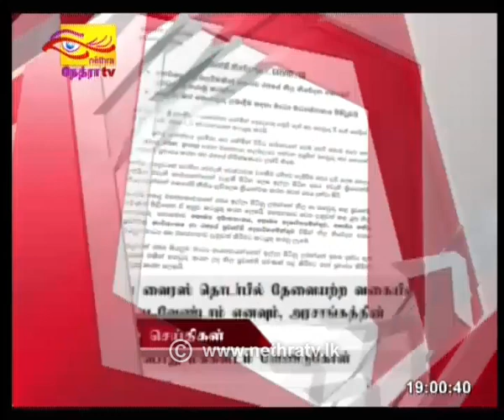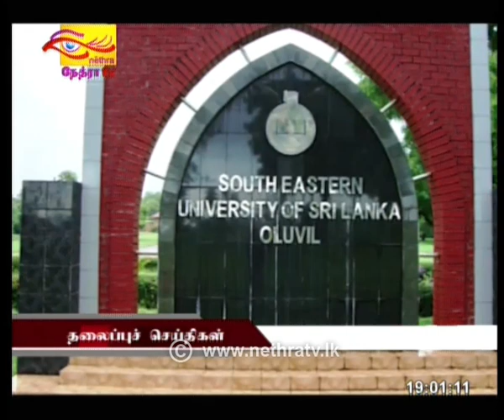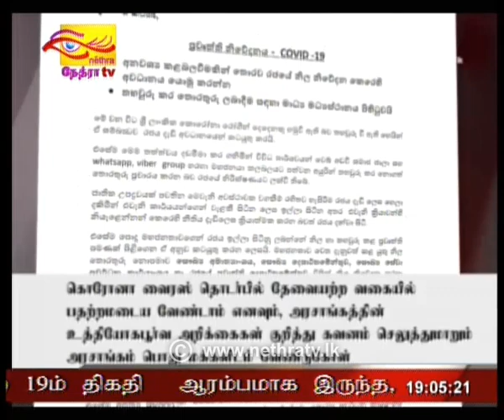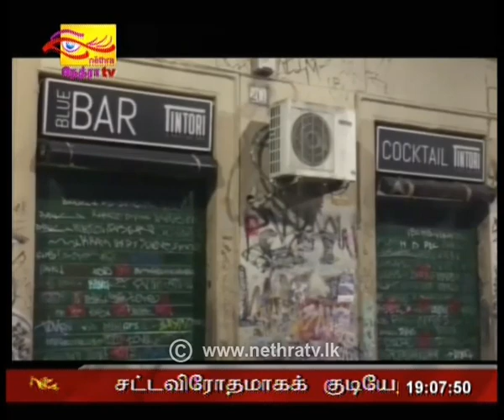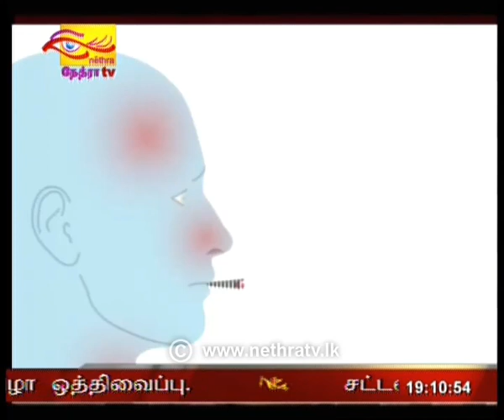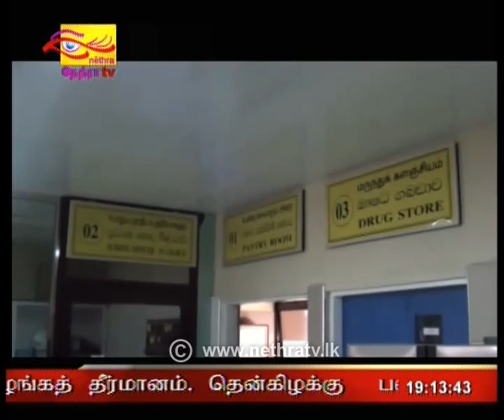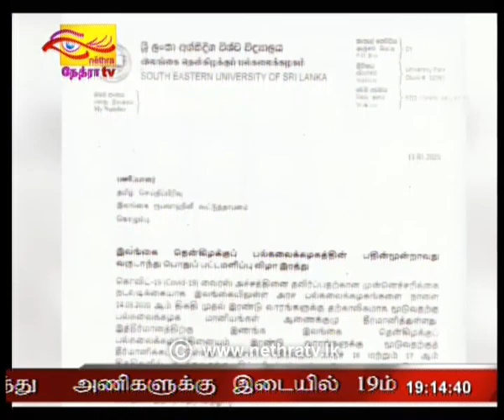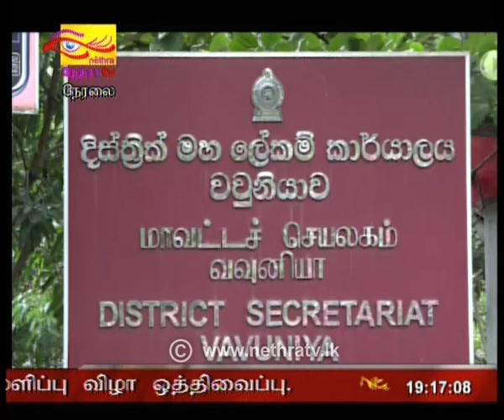2020-03-13 | Nethra TV Tamil News 7.00 pm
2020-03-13 | Nethra TV Tamil News 7.00 pm | නේත්‍රා රූපවාහිනී රාත්‍රී 7.00 දෙමළ ප්‍රවෘත්ති